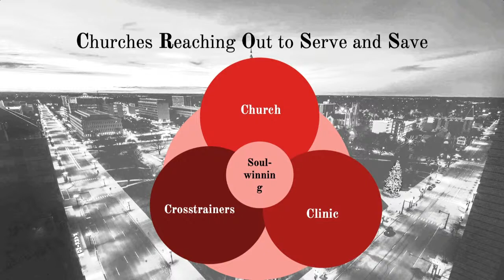2021-05-08 Mission Report and Sabbath School Panel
Health ministries report and this weeks lesson discussion.